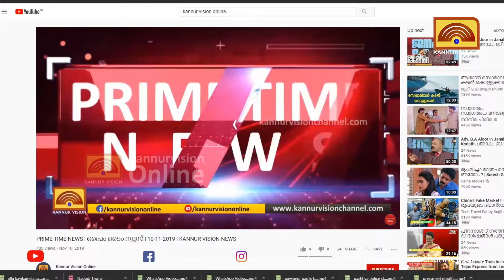വടകരയിൽ ഷാഫി പറമ്പിലിൻ്റെ അറിവോടെ വർഗീയ ചേരിതിരിവുണ്ടാക്കിയെന്ന് ഡിവൈഎഫ്ഐ.